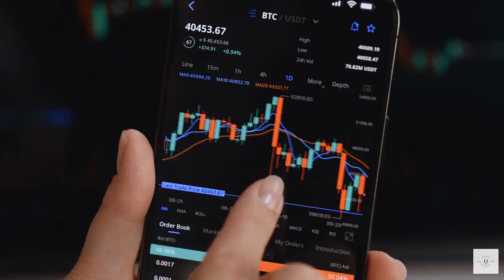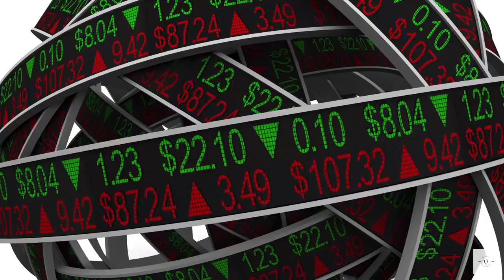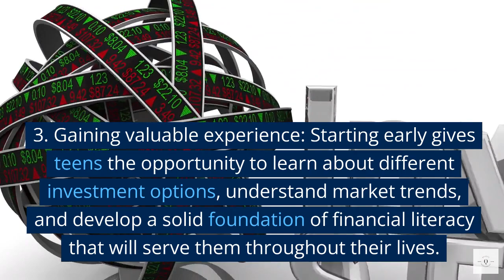Explaining Compound Interest to Teens: Unlocking the Power of Investing Early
Join us as we break down the concept of compound interest and explain why starting to invest early can have a profound impact on financial growth. In this video, we provide a beginner-friendly explanation of compound interest and share real-life examples to illustrate its potential. If you're a teen or a parent wanting to equip your teen with crucial financial knowledge, this video is a must-watch! Discover the secrets to building wealth and securing a strong financial future by harnessing the power of compound interest.